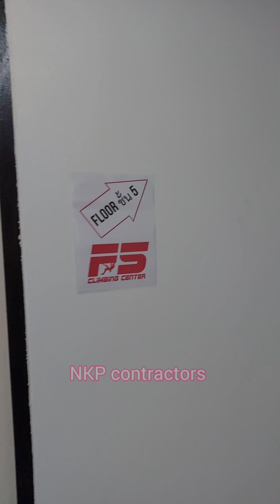F5 Climbing Gym Bangkok Thailand walk-thru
F5 Climbing gym walk-thru:
Ground floor - entry area
2nd Floor - Events area
3rd Floor - Private office area
4th Floor - Gathering rrom and Cafe
5th Floor - Bouldering gym area, shower areas

Renovations, Murals, special builds, electrical, cafe and more...